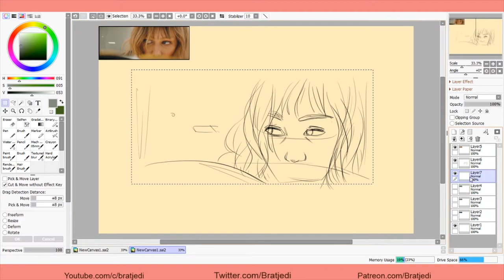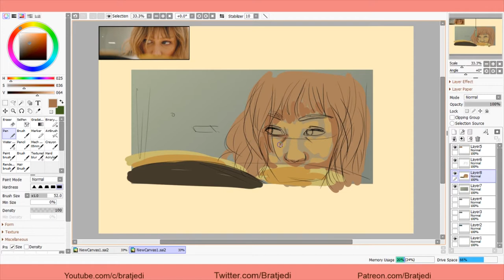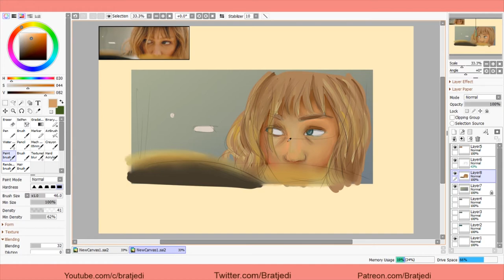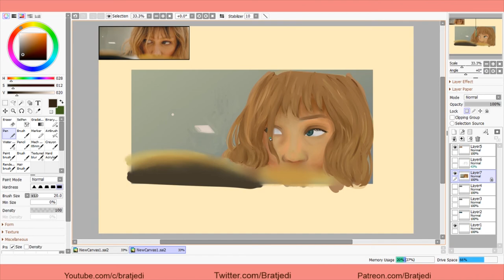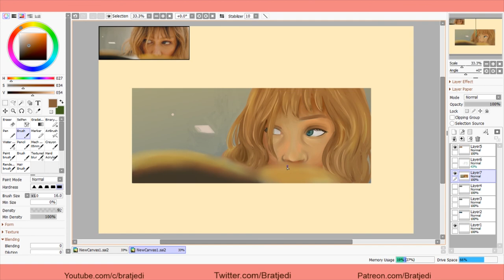Grace Vanderwaal - SPEEDPAINT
Time: 1 hr
Program: Paint tool Sai 2
Recorded with: OBS
Edited with: Adobe Premier pro

My Etsy